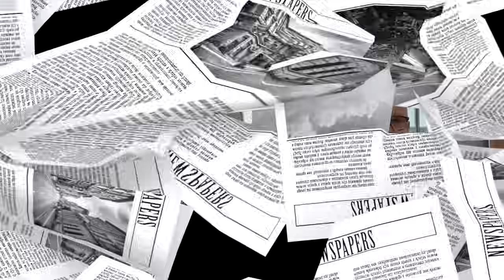Sunday Papers #230 | Greg Fitzsimmons and Mike Gibbons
Episode 230. We’re back! Some thoughts on this week’s debate, Zac Brown dumps his wife of 9 days, Elton John talks about doing blow with John Lennon, and a Florida man attacks a police dog.